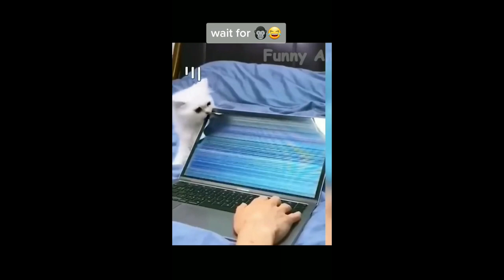Funny Animals 01 Funny Animals funny animal wee 2023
2023